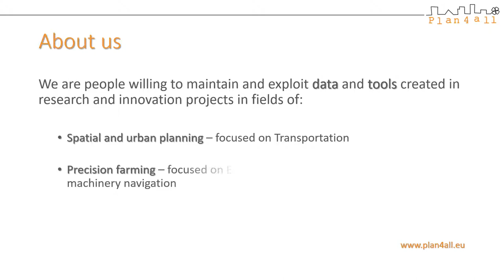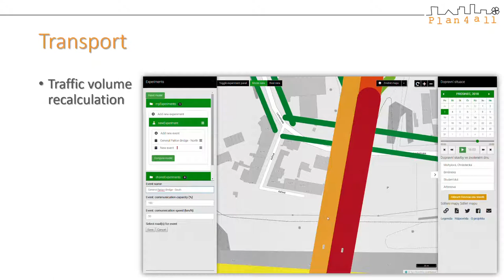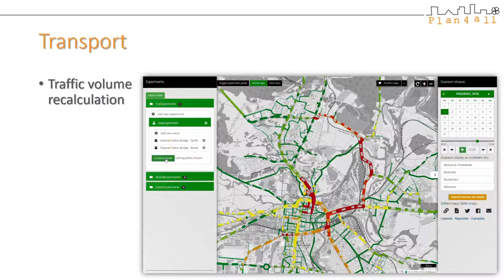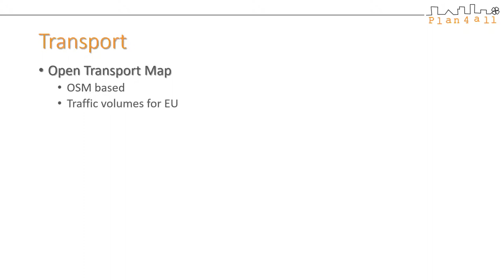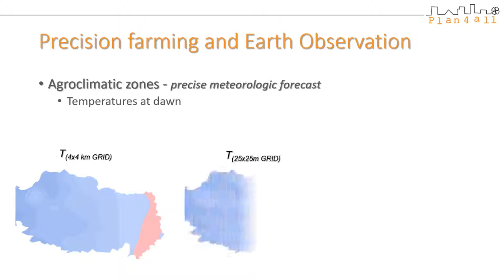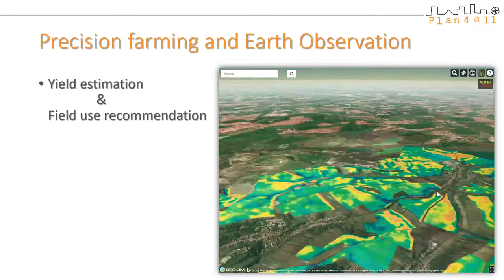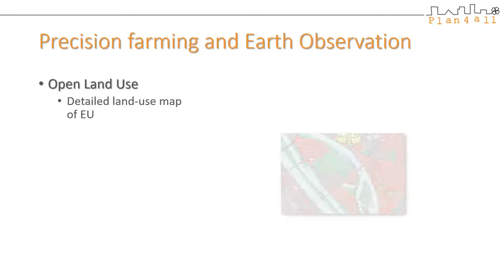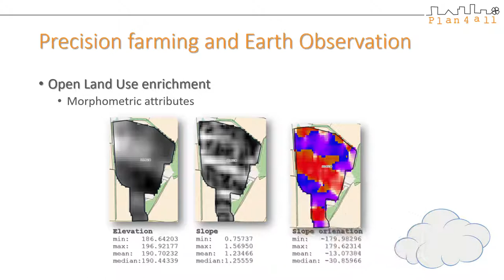Transport and Earth Observation applications of Plan4all